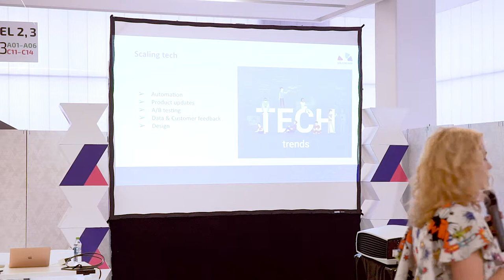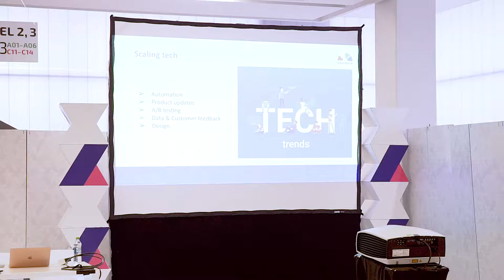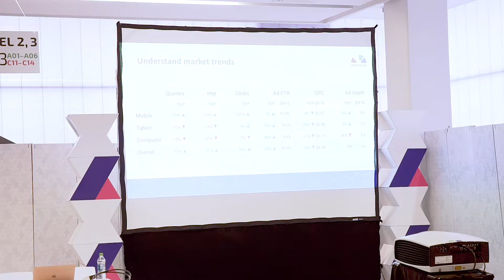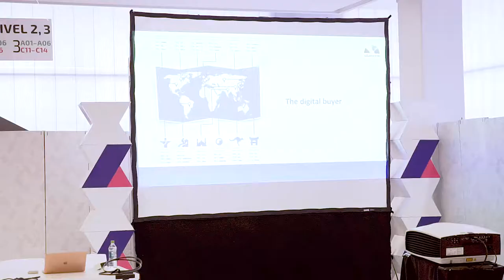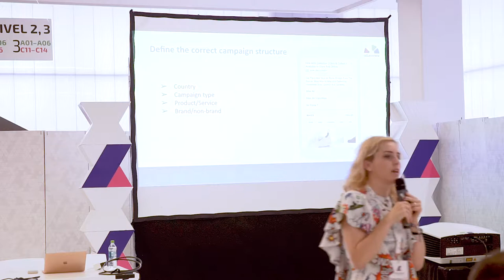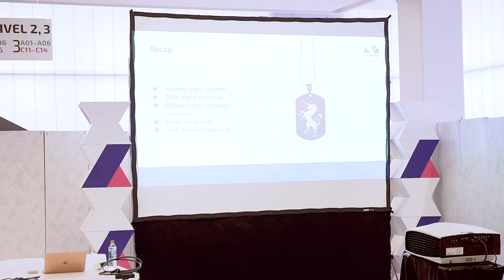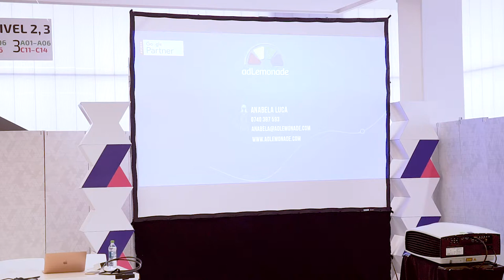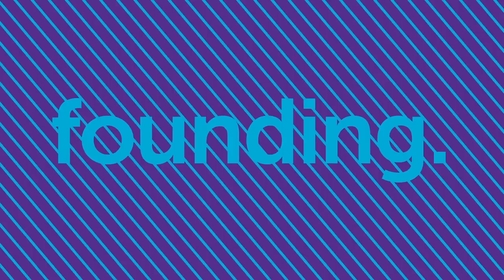Scale-up Internationally with digital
Anabela Luca / CEO adLemonade